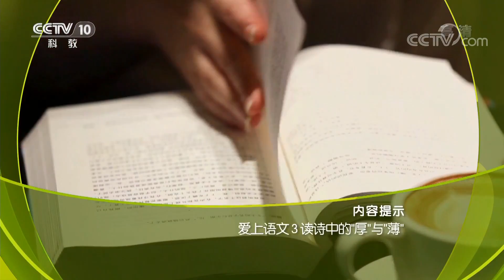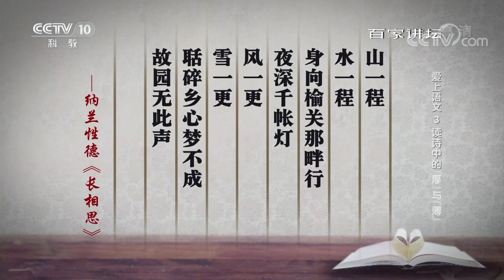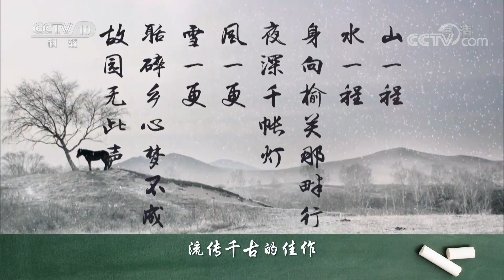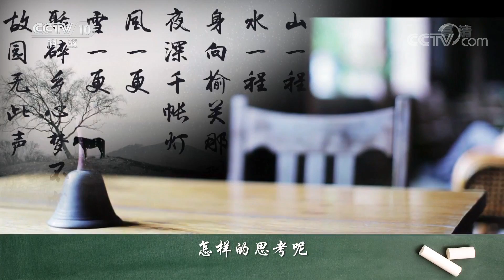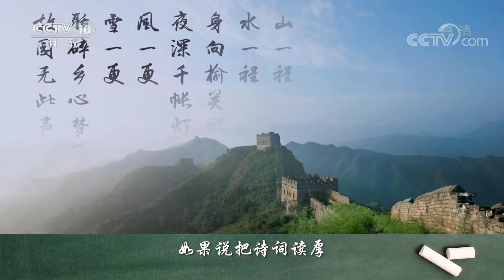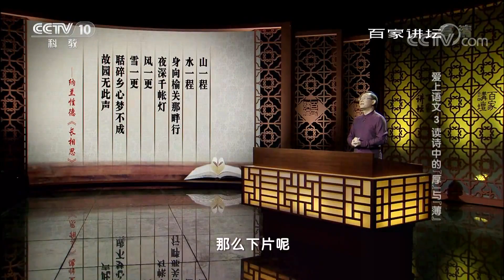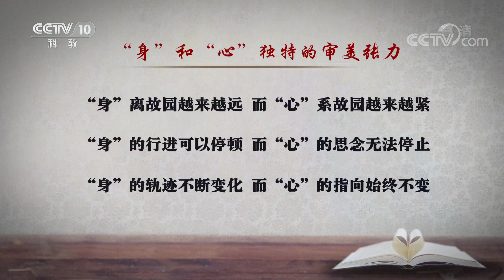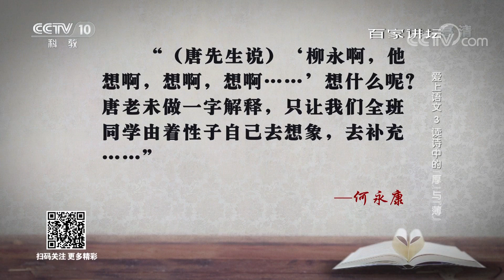《百家讲坛》 爱上语文3 读诗中的“厚”与“薄” 纳兰性德究竟是个怎样的人？20190728 | CCTV百家讲坛官方频道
本期节目主要内容：
01:57 品读《长相思》；
03:45 品读诗词《长相思》的方法；
11:13 出身名门的“天才”；
14:33 纳兰性德究竟是个怎样的人？
20:05 离开纳兰读懂纳兰；
25:29 如何离开纳兰读懂纳兰；
29:04 读诗词的关键一步；
32:07 “身”和“心”独特的审美张力。

人们常说“腹有诗书气自华”。诗词，是中国语言文化中最美的音律。时常低吟数句，便如同穿越千年与诗人对话。那亭台折柳、尺素难寄的刻骨相思，那举杯邀月，孤舟自横的落寞孤寂，那纵酒高歌、指点江山的豪迈意气，让人沉醉更让人痴迷。不过，诗词虽美，毕竟时过境迁。掌握一套正确的阅读诗词、鉴赏诗词的方法，是我们学习语文的过程中非常重要的一环。那么，王崧舟老师今天将会给我们分享哪些阅读诗词的“妙招”呢？